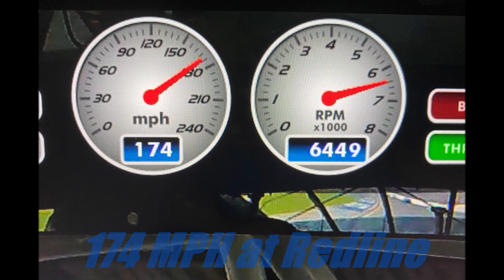Wooo! 174 MPH Hendrick Motorsports Track Attack Fast Lap Daytona International Speedway Road Course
Racing for ALS took the #324 Hendrick Motorsports Track Attack to the famous Daytona International Speedway Road Course and hit a new record top speed of 174 MPH! The event included night-time racing with fireworks. The car is a retired NASCAR chassis with a Camaro ZL1 body, powered by a Chevrolet 454 LSX engine with over 625 HP. Driving a fast car at high speeds at Daytona was a lifelong dream. Unfortunately, ALS kept my brother from being there with me. Racing for ALS has raised over $325,000 since 2018 to fund ALS research and help patients diagnosed with the disease. A big part of our mission is raising awareness.

Chapters:
Intro 0:00
First Day Reaction 0:11
The Racecar 1:01
Day 1 Laps 360 Video 1:15
Fireworks 360 Video 1:30
Second Day Reaction 2:27
Best Lap 3:10
Pro Photos of the Car and Fireworks 5:30

Car Information:
Hendrick Motorsports Track Attack SN TA-001
Camaro ZL1
NASCAR Chassis Formerly raced by Chase Elliot, William Byron, and Kasey Kahne. The chassis was purpose-built for Watkin's Glen and was last run there in 2018, was a backup car in 2019, and was acquired by Racing for ALS in 2020.
LSX 454 Engine 625 HP with a dry-sump oiling system
Goodyear Slicks

Aero – The aero package on the car is the largest that NASCAR ever used, meaning that our rear spoiler is a full 3.5 to 4" taller than the other Track Attack cars/standard packages! That is great for planting the rear when going up the climbing esses at VIR, but kills the top speed at Daytona. We would have been in the 180-190 mph range with less drag as we have the same horsepower as the Xfinity cars.

Safety – NASCAR level safety including a full cage, foam-filled crush panels protecting the cage, automatic fire suppression, no leak racing fuel cell, carbon fiber wrap-around seat (One of Dale Earnhardt Jr.'s former CF seat pans), 6-way harnesses, roof flaps to slow the car in a spin or to keep the car from taking flight.

Transmission – Race Tech (RTS) 6 speed Sequential
1st           2.720
2nd          1.933
3rd           1.560
4th           1.309
5th           1.096
6th           .900
Final         3.45

More about Daytona and NASCAR:
Since opening in 1959, it has been the home of the Daytona 500, the most prestigious race in NASCAR, and its season-opening event. In addition to NASCAR, the track also hosts races of ARCA, AMA Superbike, IMSA, SCCA, and Motocross. The track features multiple layouts, including the primary 2.500 mi (4.023 km) high-speed tri-oval, a 3.560 mi (5.729 km) sports car course, a 2.950 mi (4.748 km) motorcycle course and a 1,320 ft (400 m) karting and motorcycle flat-track. The track's 180-acre (73 ha) infield includes the 29-acre (12 ha) Lake Lloyd, which has hosted powerboat racing.
The track was built in 1959 by NASCAR founder William "Bill" France Sr. to host racing held at the former Daytona Beach Road Course. His banked design permitted higher speeds and gave fans a better view of the cars. Lights were installed around the track in 1998. It is the third-largest single-lit outdoor sports facility. The speedway has been renovated four times, with the infield renovated in 2004 and the track repaved in 1978 and 2010. The track is 50 miles north of Orlando.